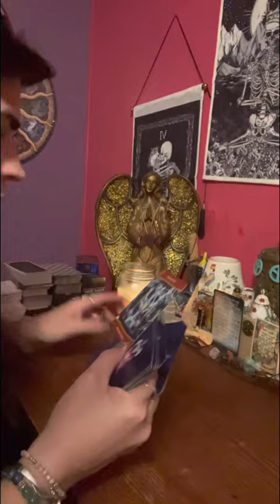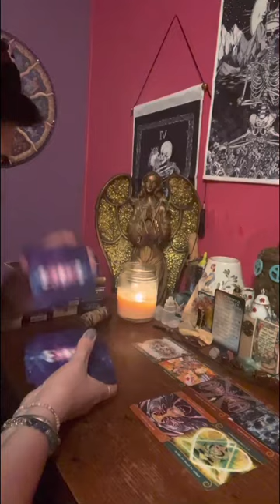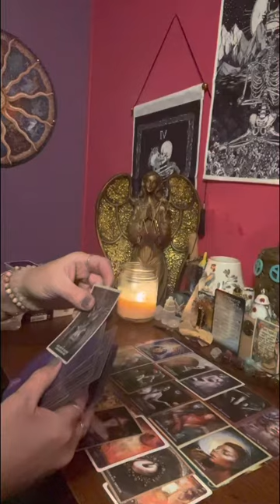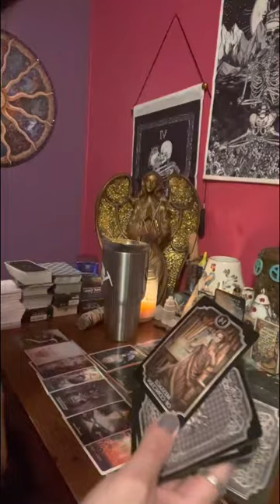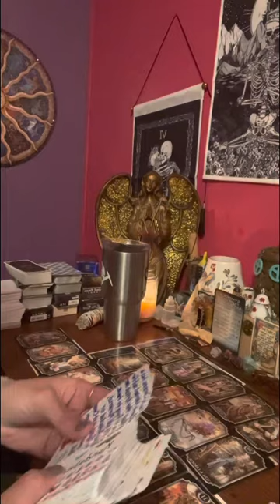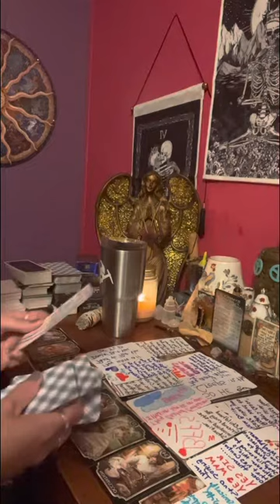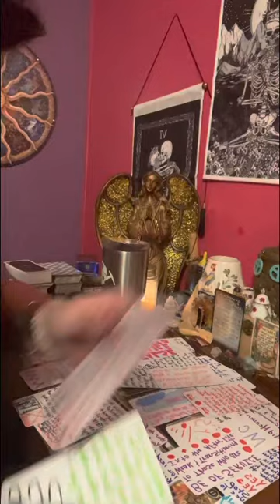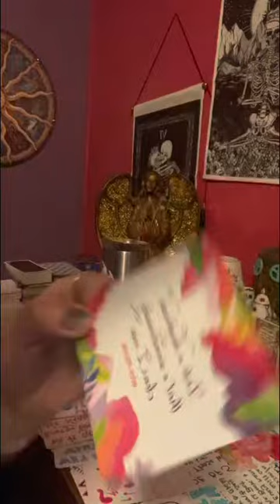Aquarius ♒️ chosen ones please watch this..!!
You have a divine connection from up above & spirit is bringing you two together.

Please like 👍 my work
Please share if you feel led to do so.

Any info you need on me is on my about page @ Pam’s star 💫 oracle

If it doesn’t fit don’t make it. But remember energy is fluid so this could apply now or in the future or might have done passed.

Love ❤️ you & thank you for your support & help